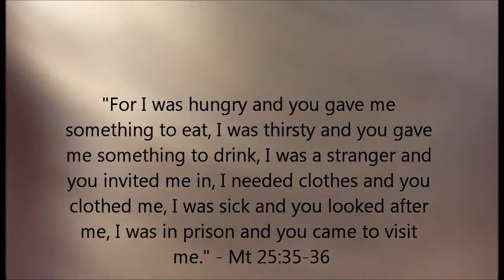God vs Poverty pt 1: Loving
In a sequel to God vs Wealth, I now look at the art of poverty reduction and what the Bible says about fighting poverty. In this first video I stress the importance of loving and building relationships with people from other social classes than the one you belong to. And there's a lot of cute children hanging around.